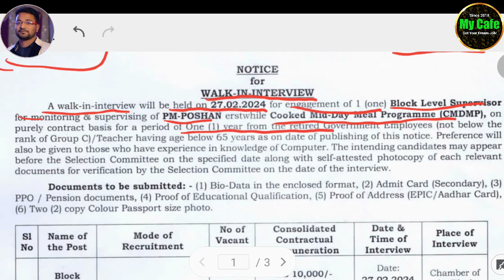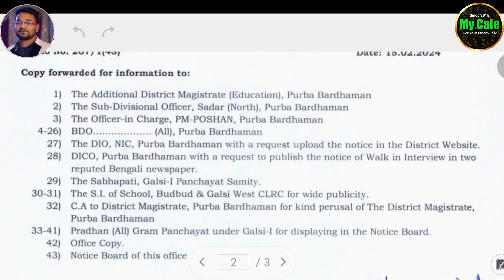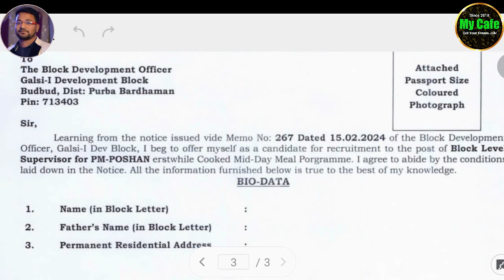রাজ্যে ব্লক লেভেল সুপারভাইজার পদে চাকরি, ইন্টারভিউয়ের মাধ্যমে নিয়োগ| WB Block Level Supervisor job